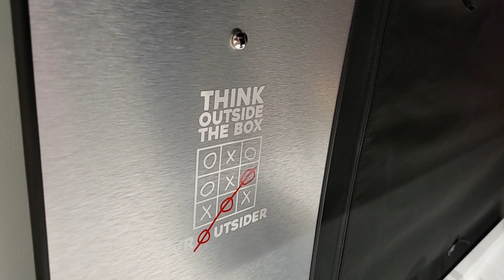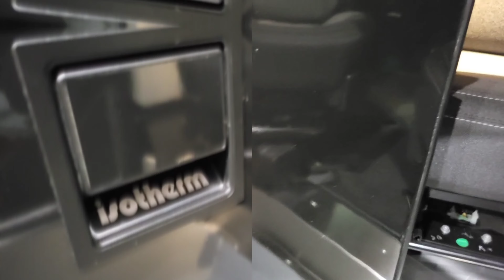5 avril 2021